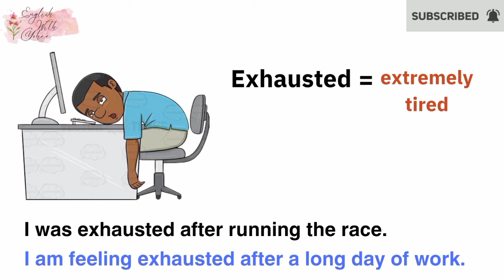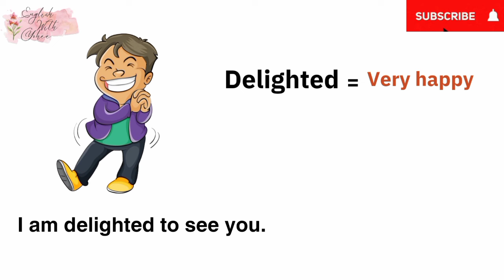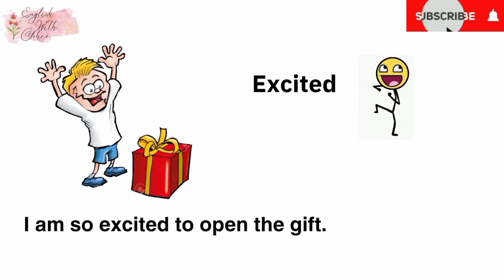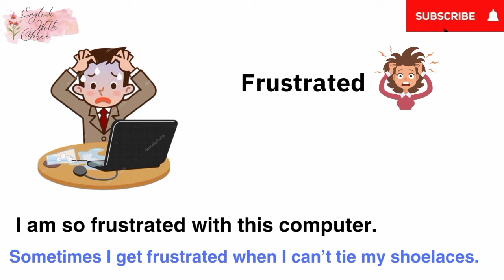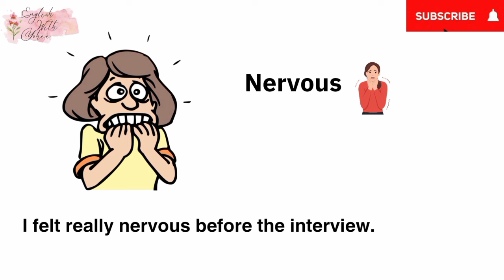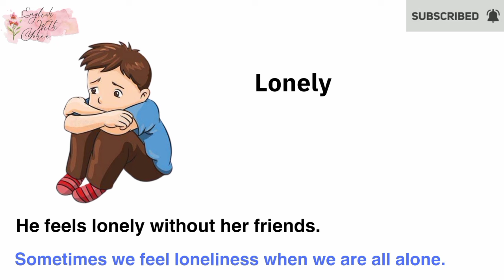Adjectives : Feelings and Emotions | Most Common Adjectives | 25 + English Vocabulary